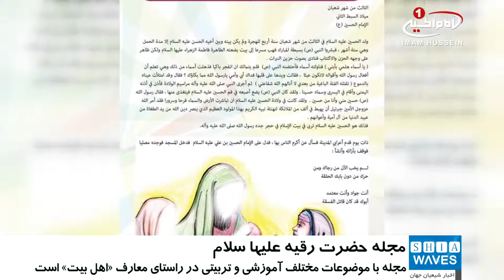چاپ «مجله حضرت رقیه سلام الله علیها» در پایتخت یمن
مجله ای با عنوان مجله حضرت «رقیه سلام الله علیها» در کشور یمن به چاپ رسید.

در عمل به رهنمودها و ارشادات مرجع عالیقدر «آیت الله العظمی سید صادق شیرازی»مدظله مبنی بر لزوم آشنایی کودکان و نوجوانان با آموزه های «اهل_بیت علیهم السلام» مجله ای با عنوان مجله حضرت «رقیه سلام الله علیها» در صنعا پایتخت کشور یمن، به چاپ رسید.

این مجله که به همت مؤسسه فرهنگی و خیریه «امام صادق علیه السلام» به چاپ رسیده، ویژه گروه سنی کودک و نوجوان بوده و دارای 32 صفحه است.

مجله حضرت «رقیه سلام الله علیها» با موضوعات مختلف آموزشی و تربیتی در راستای معارف «اهل بیت علیهم السلام» به چاپ رسیده و پس از آن در شهرهای مختلف یمن توزیع شده است.

شایان ذکر است، مؤسسه فرهنگی و خیریه «امام صادق علیه السلام» در صنعا از مراکز تابع دفتر مرجعیت شیعه «آیت الله العظمی سید صادق شیرازی» در یمن به شمار می رود.